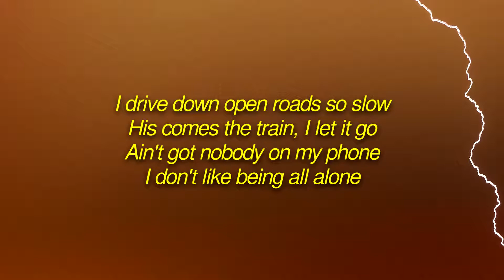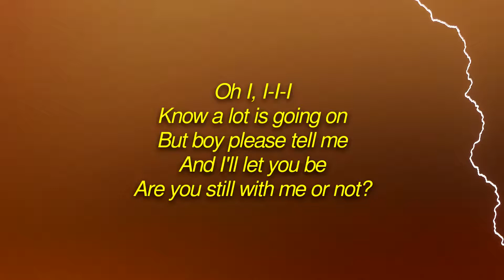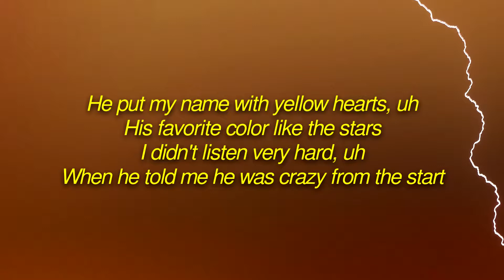anaïs x Dillistone - Yellow Hearts (Lyrics) _7clouds Release_